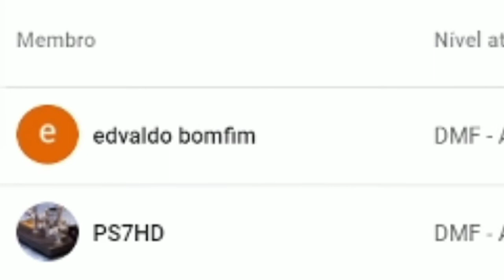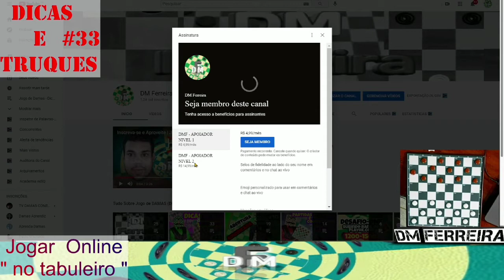Dicas e Truques #33 | jogo real e digital | Jogo de Damas Online